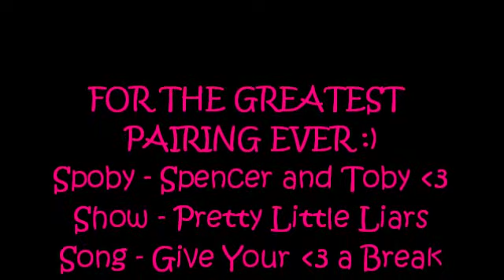Spencer & Toby (Spoby) Give Your Heart a Break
Spencer and Toby - Spoby from Pretty Little Liars. Best Pairing Ever!